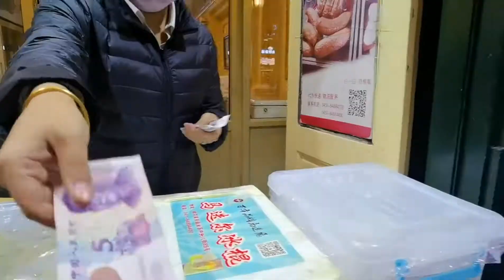夜游哈尔滨，实拍中央大街、松花江大桥、上龙塔俯瞰整个城市全貌